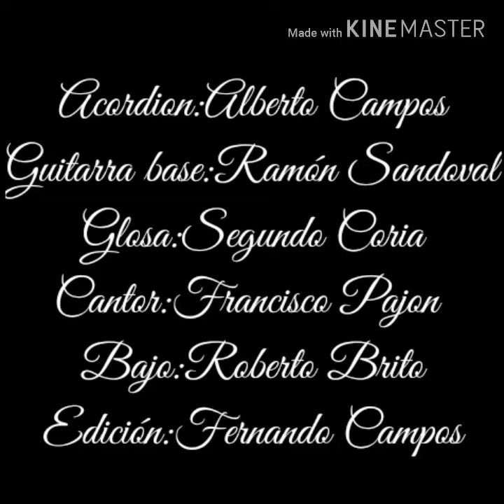No temas|Origen Chamamecero